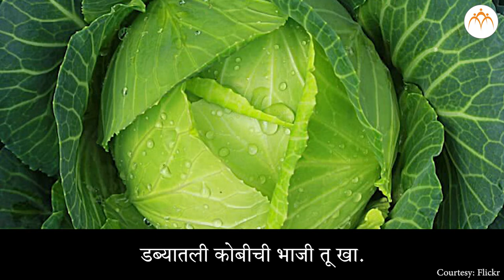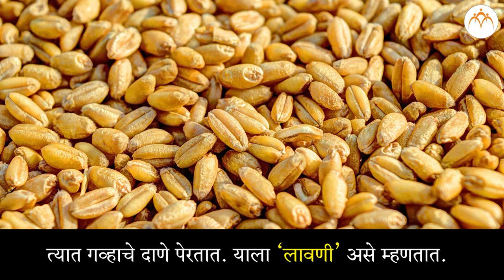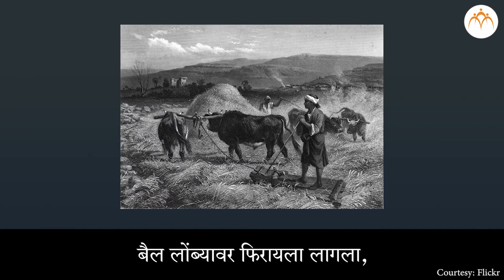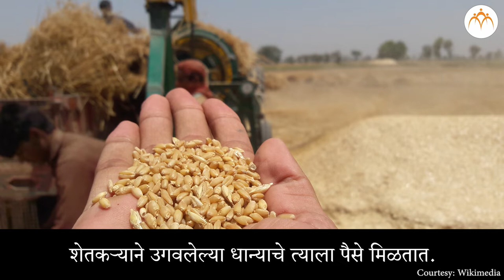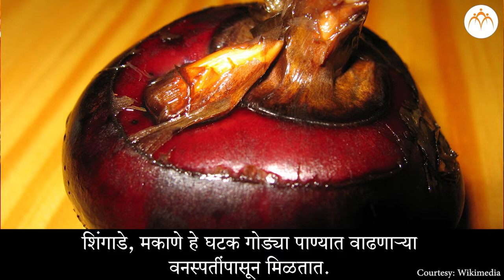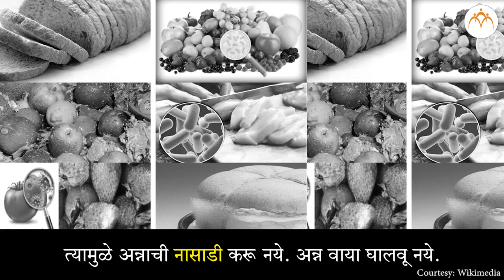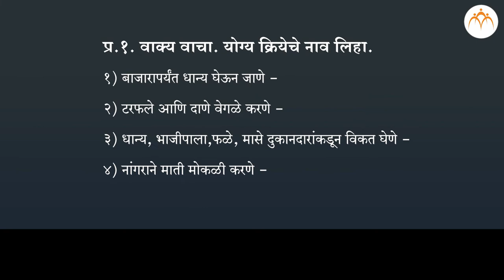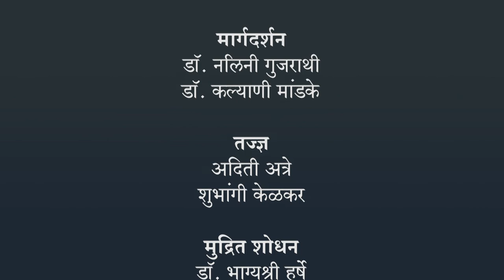मोलाचे अन्न | 4 थी परिसर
मोलाचे अन्न, Class 4, Jnana Prabodhini, Maharashtra Board,